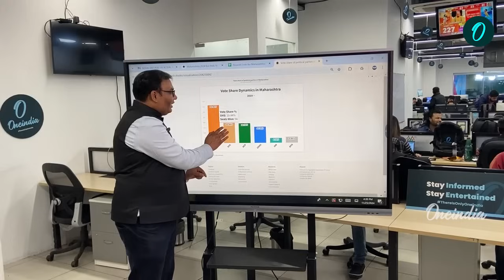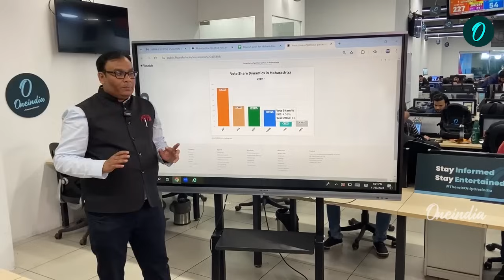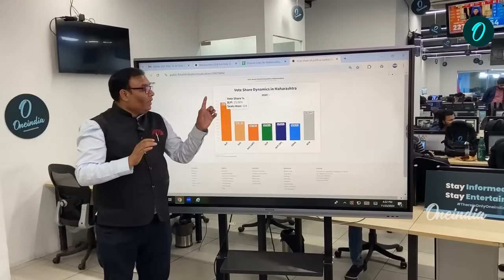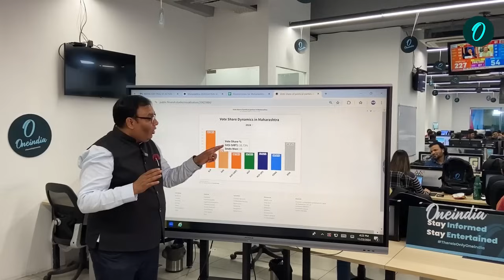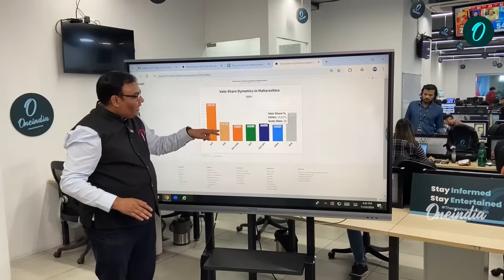Maharashtra Election Result: Mahayuti’s Landslide Win, Ahead In Over 220 Seats, Vote Share Explained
The Mahayuti alliance has achieved a landslide victory in the Maharashtra Assembly Elections 2024, leading in over 220 seats and solidifying its dominance in the state. The win reflects strong voter support driven by a blend of developmental promises and cultural narratives like Hindutva. With a significant vote share boost, the alliance now faces the critical decision of choosing the Chief Minister, with key contenders being Devendra Fadnavis and Eknath Shinde. This historic mandate underscores Mahayuti's growing influence in Maharashtra politics.

~HT.318~PR.152~ED.103~GR.344~